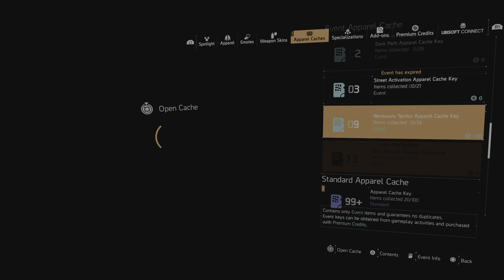Tom Clancy's The Division 2_20230315152110